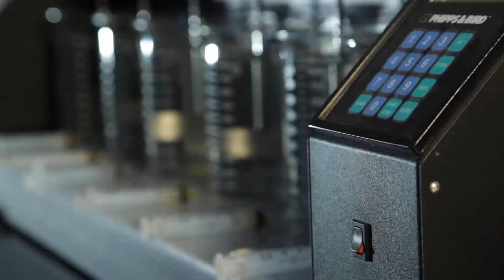Video sobre los trabajadores Empresa De Agua de Quito EPMAPS EMAAP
Video institucional sobre los trabajadores de la Empresa de Agua Potable de Quito. Trabajamos en base a las experiencias de los trabajadores. Trabajamos con completa libertad creativa de parte del cliente, enfocándonos en lo humano. Son los mismos trabajadores quienes cuentan su historia. Para producción de video y videos institucionales en Ecuador visita a la productora Haiku en Quito.